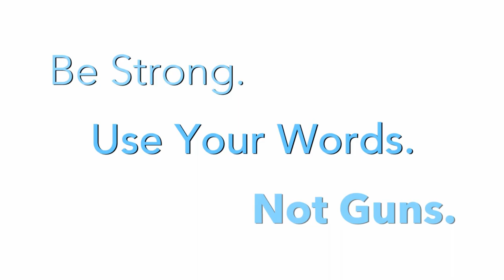PSA - Shattered w/Jason Beghe :30